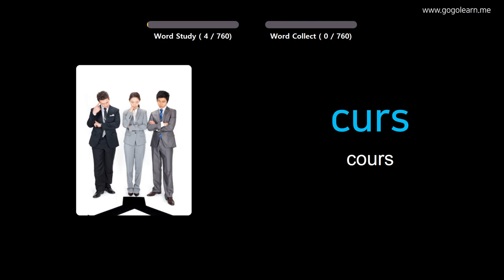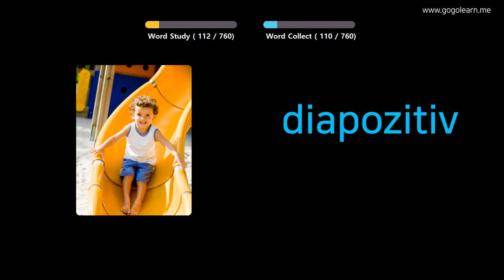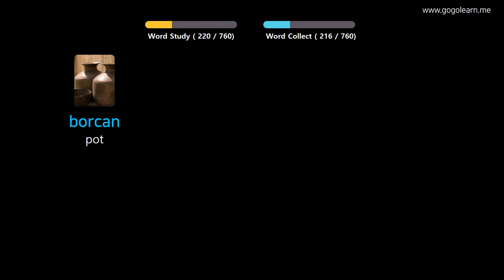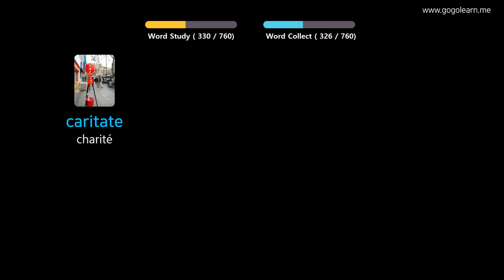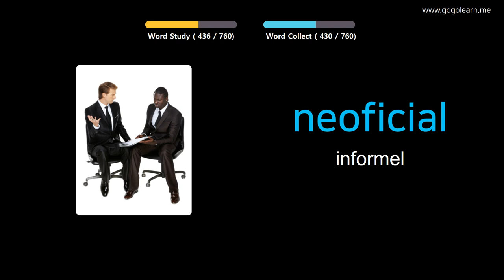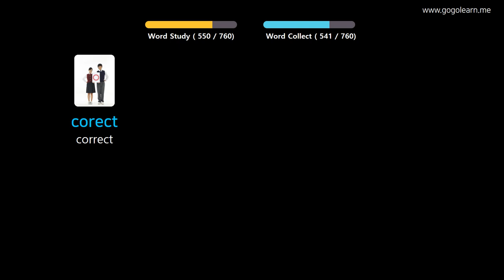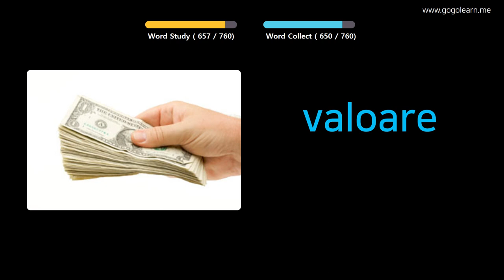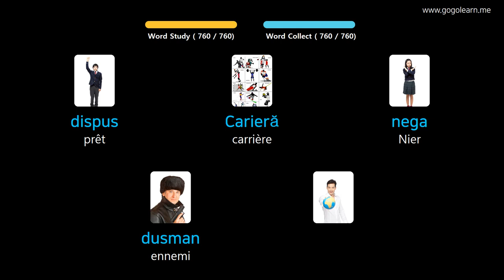Apprendre Le Roumain À Travers Des Images |Vocabulaire Roumain École Intermédiaire | Golearn